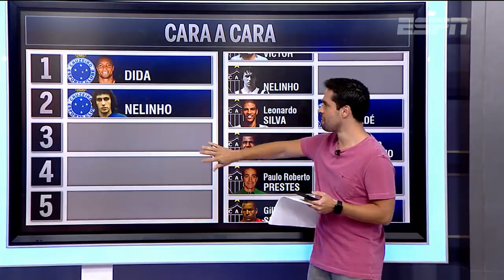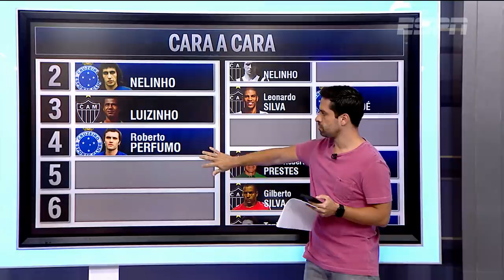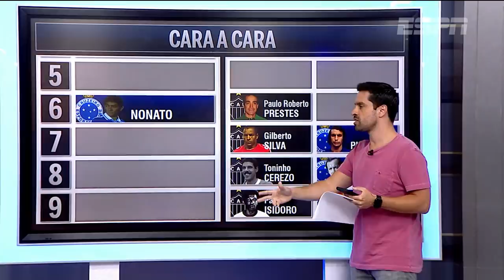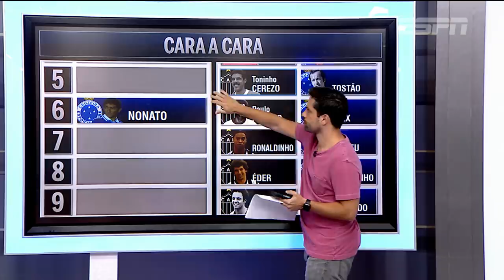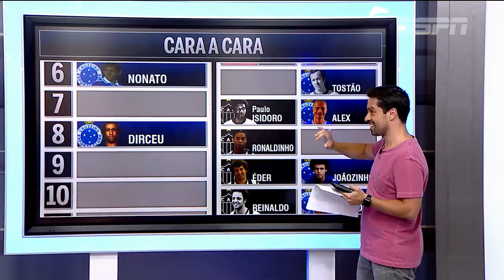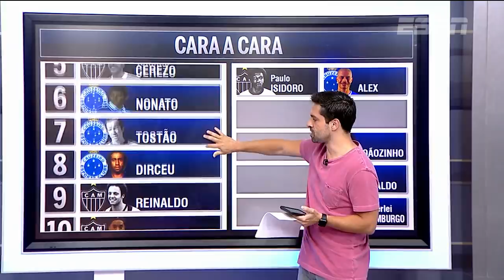Qual é o maior time da história do futebol mineiro?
Os comentaristas da ESPN escolhem os melhores jogadores da história do futebol mineiro no ESPN Bom Dia!

Ainda não tem acesso aos canais ESPN?